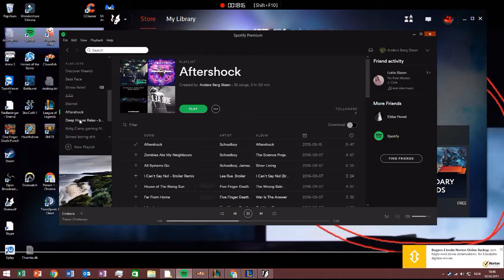Illaoi gameplay by Mister Smiley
I will fix the terrible audio for the next uploads

2 Hours of Dark Music by Adrian von Ziegler
And the rest of the music is from spotify
- playlists aftershock and stress relief